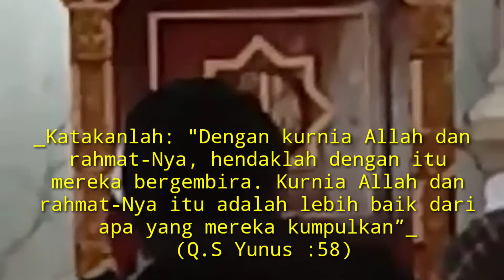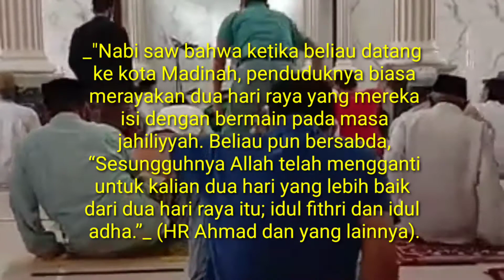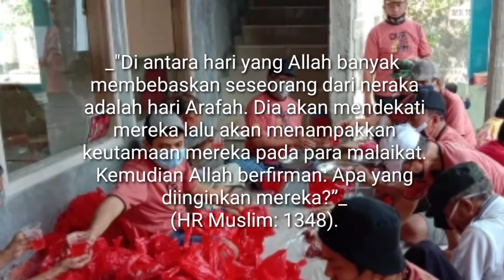Khutbah Jumat : 3 Hari Raya Umat Muslim Dalam Setahun bersama Ustadz adjie nung (UAN)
*Wafizs Al-Amin Center*
_“Berbagi Cahaya Diatas Cahaya”_

*3 Hari Raya Umat Muslim Dalam Setahun*
_Oleh : Nur Anwar Amin (adjie nung)_

_Khutbah ini disampaikan saat Peresmian Jumat Perdana di Masjid Al-Arif Pejuang Kota Bekasi._
30 Juli 2020

*KHUTBAH PERTAMA*

*Ma’asyirol Muslimin….*

Hari ini umat muslim diseluruh penjuru dunia pasti sangat bahagia karena dapat merayakan dua hari ranya sekaligus dalam satu hari, Hari Raya Idul Adha dan Hari Raya Jumat meskipun dunia dan Negara kita Republik Indonesia masih diselimuti rasa takut yang mencekam akibat terjangkit virus corona yang belum juga usai. Jarang sekali terjadi dua hari raya dilaksanakan secara bersamaan kecuali ini semua berkat rahmat Allah yang Maha Besar.

قُلْ بِفَضْلِ ٱللَّهِ وَبِرَحْمَتِهِۦ فَبِذَٰلِكَ فَلْيَفْرَحُوا۟ هُوَ خَيْرٌ مِّمَّا يَجْمَعُونَ

 _Katakanlah: "Dengan kurnia Allah dan rahmat-Nya, hendaklah dengan itu mereka bergembira. Kurnia Allah dan rahmat-Nya itu adalah lebih baik dari apa yang mereka kumpulkan”_  (Q.S Yunus :58)

*Ma’asyirol Muslimin….*

Hari raya adalah hari bahagia, hari penuh kegembiraan dan hari sukacita orang-orang beriman karena mereka telah berhasil mengerjakan semua perintah Allah dengan sempurna, Allah telah berjanji untuk hambaNya yang taat terhadap perintahNya dan meninggalkan segala laranganNya dengan balasan kasih sayang, rahmat, ampunan dan kebahagian, kesenangan di hari raya ini.

فلما قدم الني صلى الله عليه وسلم المدينة كان لهم يومان يلعبون فيهما، فقال : إنّ الله قَدْ أبْدَلَكُم يومين خَيْراً مِنْهُمَا: يَوْمَ الأضْحَى، وَيَوْمَ الْفِطْرِ"

_"Nabi saw bahwa ketika beliau datang ke kota Madinah, penduduknya biasa merayakan dua hari raya yang mereka isi dengan bermain pada masa jahiliyyah. Beliau pun bersabda, “Sesungguhnya Allah telah mengganti untuk kalian dua hari yang lebih baik dari dua hari raya itu; idul fithri dan idul adha.”_ (HR Ahmad dan yang lainnya).

*Ma’asyirol Muslimin…*
Dalam Kitab _Lathaif al-Ma’arif_ oleh al-Imam al-Hafizh Zainuddin Abi al-Faraj Ad-Dimasyqi menyebutkan bagi orang-orang mukmin memiliki tiga hari raya dalam setahun :

*Pertama,* Hari Raya yang terus berulang-ulang setiap pekan, yaitu hari jumat, datangnya hari raya jumat Allah berikan untuk orang-orang yang telah bekerja keras menjalankan kewajiban perintah Allah yaitu sholat lima waktu dalam sehari dan sepekan dengan sempurna dikerjakan, rasa lelah dan rasa cape Allah balas dengan memberikan kegembiraan pada hari raya setiap pekannya, disamping itu juga hari hari jumat adalah hari disempurnakannya makhluk, diciptakan Nabi Adam AS, dimasukan dan dikeluarkan Nabi Adam AS dari Syurga, hari terjadinya kiamat dan hari berkumpulnya orang-orang beriman untuk melakukan kewajiban sholat jumat, oleh karena itu dilarang berpuasa hanya pada hari jumat saja.

 Nabi saw bersabda,
خَيْرُ يَوْمٍ طَلَعَتْ عَلَيْهِ الشَّمْسُ يَوْمُ الْجُمُعَةِ فِيهِ خُلِقَ آدَمُ وَفِيهِ أُدْخِلَ الْجَنَّةَ وَفِيهِ أُخْرِجَ مِنْهَا

_“Sebaik-baik hari adalah hari Jum’at, karena pada hari itulah Adam diciptakan, pada hari itu pula dia dimasukkan ke dalam surga, dan pada hari itu pula dia dikeluarkan darinya.”_ (HR. Muslim).

عن أبي هريرة رضي الله عنه أن النبي صلى الله عليه وسلم قال: خير يوم طلعت عليه الشمس يوم الجمعة فيه خلق آدم، وفيه أدخل الجنة، وفيه أخرج منها، ولا تقوم الساعة إلا في يوم الجمعة
_“Dari Abu Hurairah ra, sesungguhnya Rasullah saw bersabda, “Hari terbaik, waktu terbitnya matahari adalah hari Jumat, Nabi Adam AS juga diciptakan pada hari Jumat, Nabi Adam AS dimasukkan dan dikeluarkan dari surga juga pada hari Jumat, dan hari kiamat tidak akan terjadi kecuali pada hari Jumat.”_ (HR. Muslim)

Bahkan hari jumat itu lebih baik dan lebih agung dari dua hari raya idul fitri dan idul adha.

عن أبي لبابة بن عبد المنذر قال: قال رسول اللهصلى الله عليه وسلم: إن يوم الجمعة سيد الأيام وأعظمها عند الله من يوم الأضحى ويوم الفطر.

_“Dari Abi Lubabah bin Abdul Mundzir, Rasulullah saw bersabda, "Sesungguhnya hari Jumat adalah tuannya segala hari, dan hari yang lebih agung menurut Allah SWT dari pada hari raya Idul Adha dan Idul Fitri.”_ (HR. Ibn Majjah, Ibn Abi Syaibah, dan Al-Baihaqi)

Oleh karena begitu dahsyatnya hari jumat, maka Allah jadikan sebagai hari raya dan hari suka cita buat orang-orang yang telah mencurahkan pengabdian ibadahnya hanya kepada Allah swt.

*Ma’asyirol Muslimin…*

*Kedua,* Hari Raya Idul Adha yang hari ini kita rayakan bersama, hari raya qurban lebih utama dan lebih akbar dari hari raya idul fitri, karena umat muslim telah menjalankan dan menyempurnakan rukun islam kelima berhaji ke Baitulloh dengan ditandai mereka berwukuf di Padang Arofah, hari yang sangat istimewa, hari dibebaskan dari siksa api neraka, hari disempurnakan agama islam mereka dan hari diqobulnya segala doa. Nabi saw bersabda:

مَا مِنْ يَوْمٍ أَكْثَرَ مِنْ أَنْ يُعْتِقَ اللَّهُ فِيهِ عَبْدًا مِنَ النَّارِ مِنْ يَوْمِ عَرَفَةَ وَإِنَّهُ لَيَدْنُو ثُمَّ يُبَاهِى بِهِمُ الْمَلاَئِكَةَ فَيَقُولُ مَا أَرَادَ هَؤُلاَءِ
_"Di antara hari y